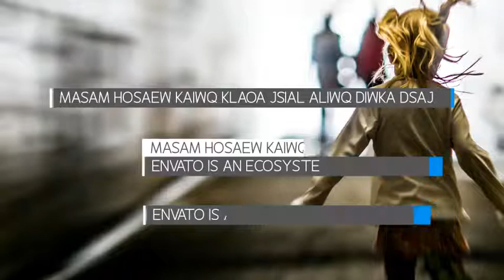Lower thirds After Effects Template